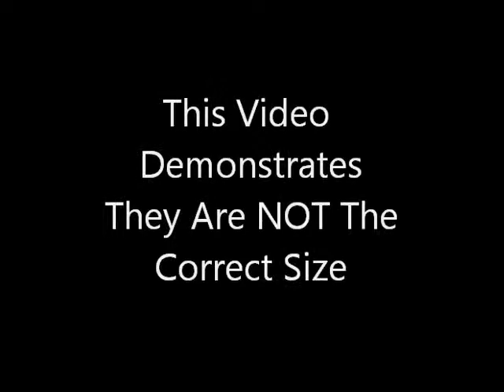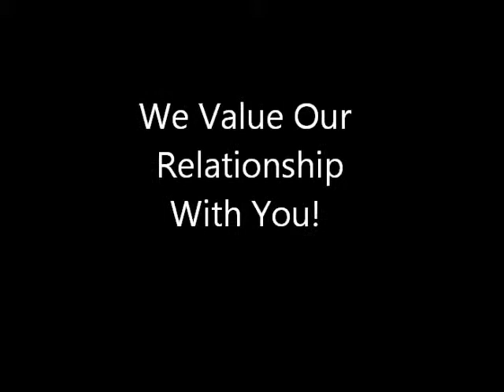Delrin Too Short